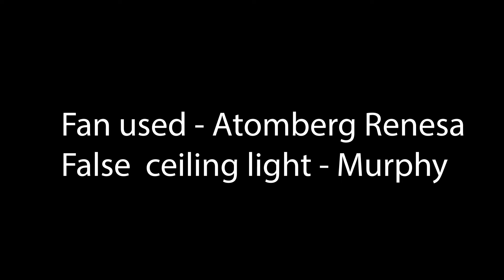My new studio room is ready UPDATE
My new studio room is ready with grey walls

Atomberg renesa